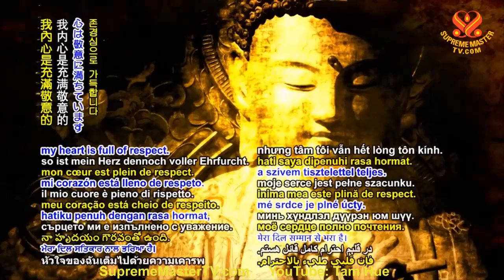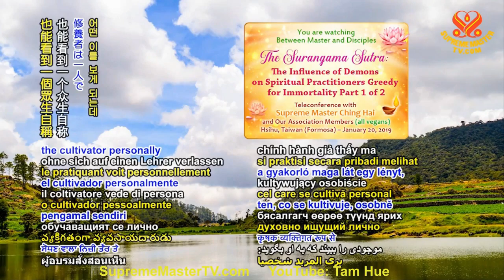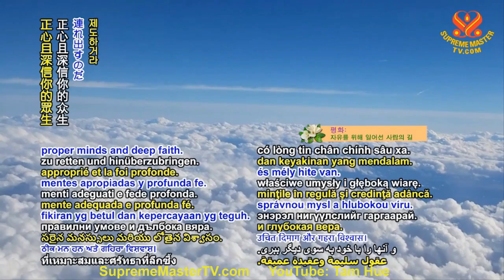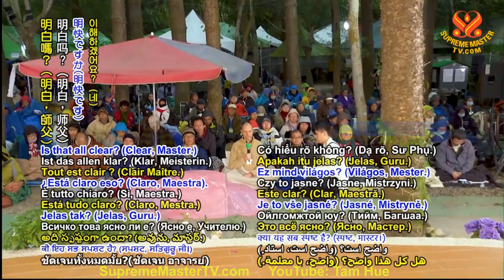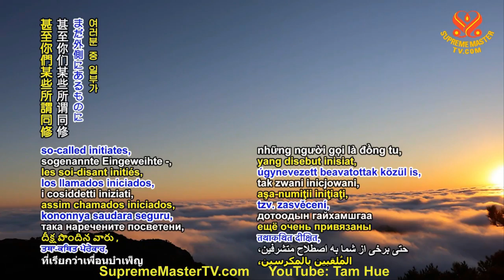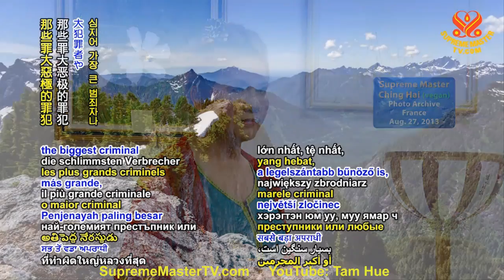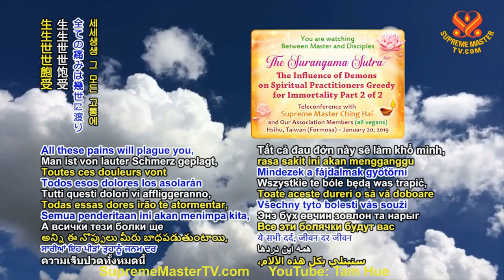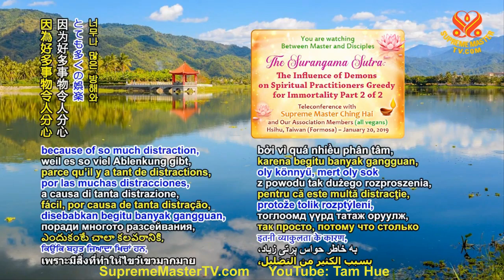TRỌN BỘ TIẾNG VIỆT, Kinh Lăng Nghiêm Ma Chướng Của Người Tu Hành Tham Cầu Trường Sinh Bất Tử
TRỌN BỘ TIẾNG VIỆT, Kinh Lăng Nghiêm Ma Chướng Của Người Tu Hành Tham Cầu Trường Sinh Bất Tử -  Thanh Hải Vô Thượng Sư